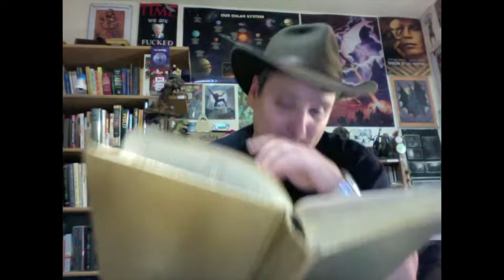An Infidel Reads The Book of Moroni Chapter 7